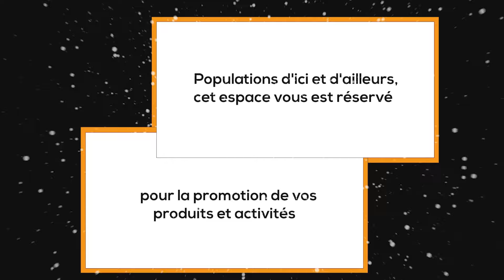AFFAIRE TENTATIVE DE COUP D'ETAT AU BENIN : L'HE GBADAMASSI CONDAMNE LE PUTSCH MANQUE